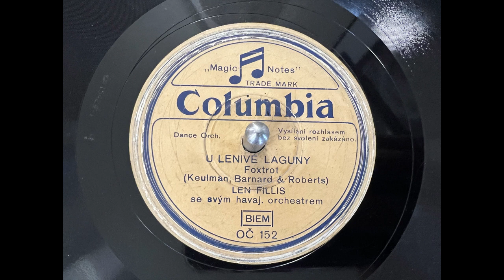U LENIVÉ LAGUNY, Len Fillis, 78rpm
LEN FILLIS: (South Africa 1903)

Leonard Milford Fillis grew up in Cape Town, South Africa. In 1925 he came to London with pianist
He played with a whole array of band from the 1920 and 30's. Jack Hylton, Fred Elizalde, Al Starita, Fred Astaire, Elsie Carlisle and his old friend from South Africa, Al Bowlly.

It was Len Fillis who persuaded Fred Elizalde to use Al Bowlly as a vocalist. When the Elizalde band was fired from the Savoy Hotel for playing "hot" music instead of "sweet" music for dancing. Al Bowlly became unemployed and it was Len Fillis who got him work with some of his session bands either playing rhythm guitar or singing.

Just some of the artists and pseudonyms that Len Fillis and Al Bowlly appeared together with: Fred Elizalde and his Music; Trix Sisters; Linn Milford & his Hawaiian Players / Singers; Len Fillis's Entertainers; Len Fillis Novelty Quartet; Honolulu Serenaders; Brooklyn Broadcasters; Edgar Adeler's Hawaiian Players; Al Vocale & his Crooners; The Phantom Players; Earl Melville & his Hawaiians; Ferrachini's Hawaiian Band; Palm Beach Hawaiians and Len Fillis & his Novelty Orchestra

Len Fillis became one of the best session musicians in Britain, he was in huge demand and recorded under many pseudonyms, there are surly lots of Len Fillis track still to be discovered. He was a master on the steel guitar, banjo, ukulele and tenor guitar. He often is pictured playing a Selmer Maccaferri guitar. Although in the top picture to the left he has an early 16-inch Gibson L-5. He is credited with writing nearly a 100 compositions and played what were described as muted "Hot" single-string choruses. It is understood that he moved back to South Africa in 1937, but he was in Australia in 1938 where he made some recordings in Sydney for Regal Zonophone.